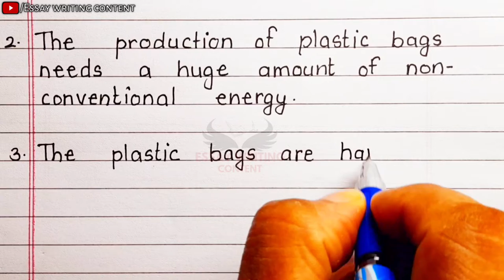say no to plastic bags 10 lines | say no to plastic bags par 10 points |say no to plastic bags essay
This video is all about 10 lines on say no to plastic bags in english